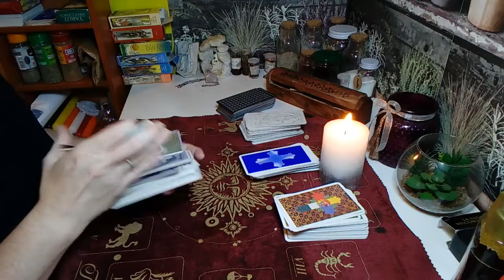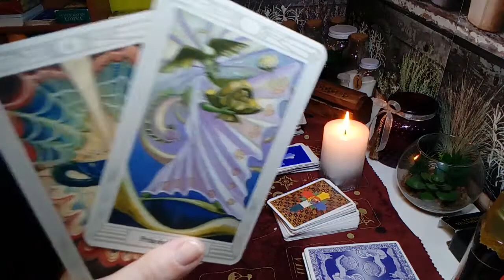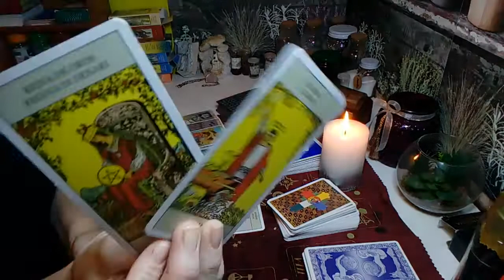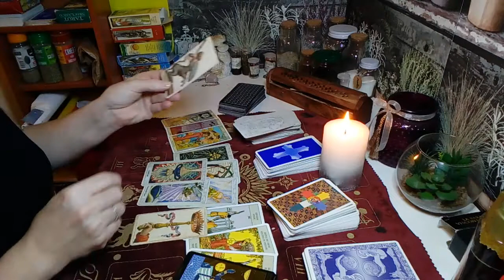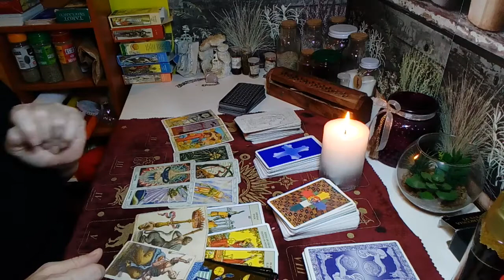Como se presenta esta semana? trabajo? amor?🍀💗🍀💗